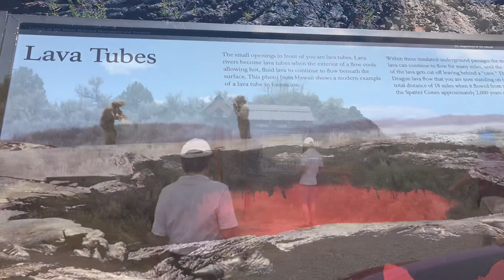Lưu Niệm Tại Utah 2021 ( p3 )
Lưu Niệm Buổi Họp Mặt Tại Utah 2021(p3)